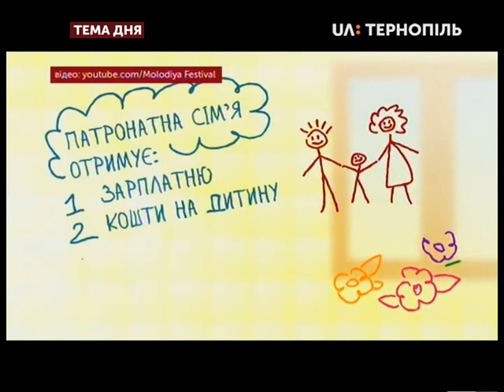Тема дня - Що буде з дітьми з неблагополучних сімей?